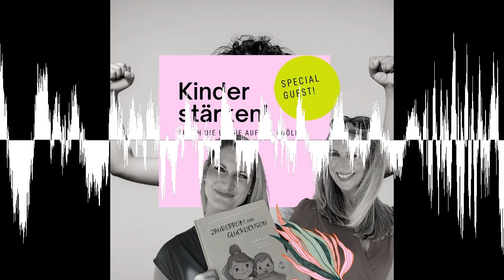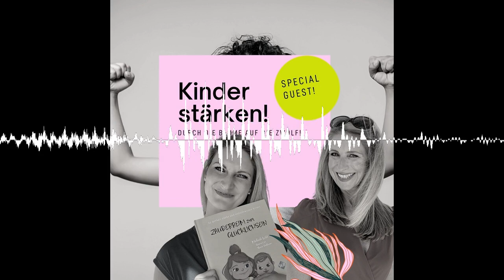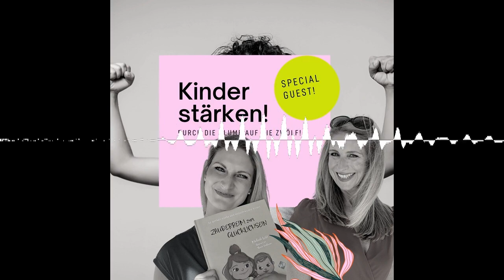Kinder stärken! - Durch die Blume auf die Zwölf!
Stell dir vor du hättest die Macht deinem Kind eine wichtige Fähigkeit zu schenken, die ihm ein erfülltes, glückliches Leben ermöglicht.

Was wäre das?

Mut und Selbstvertrauen! 💪🏻

In dieser Episode spreche ich mit der bezaubernden Bestseller Autorin und Persönlichkeitstrainerin Michaela Wild
darüber warum wir uns oft nicht wagen unsere Ideen und Potenziale umzusetzen, was das mit unserer Kindheit zu tun hat und wie wir als Eltern unseren Kindern mehr Mut und Selbstvertrauen schenken.

Außerdem stellen wir dir ein großartiges Projekt vor, dass Kindern in jeder erdenklichen Situation im Leben Halt, Kraft und Vertrauen in sich selbst und in das Leben schenkt ♥️